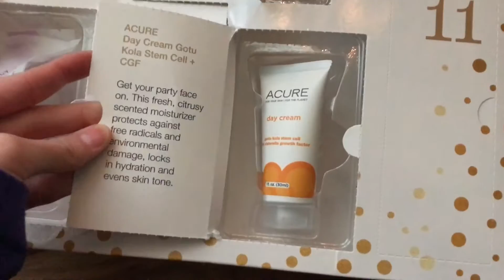VLOGMAS DAYS 19-21 | CATCHING A SQUIRTLE + CLEANING MY ROOM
If you've missed a vlog from vlogmas 2016, here's the full playlist